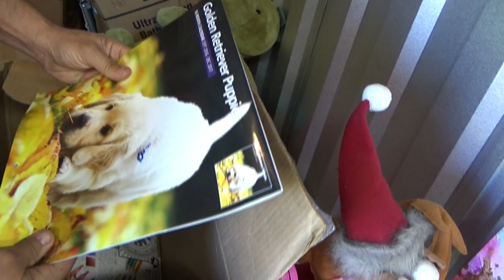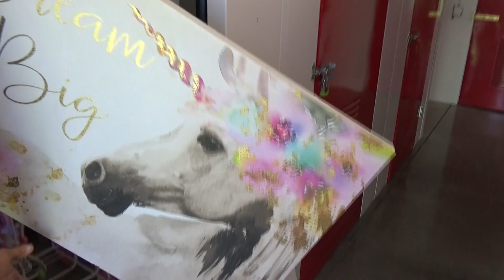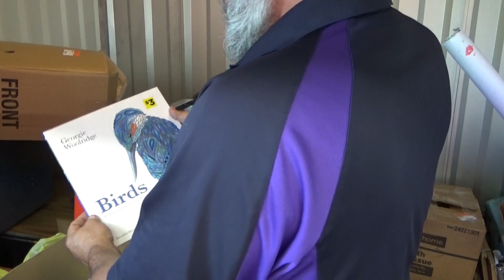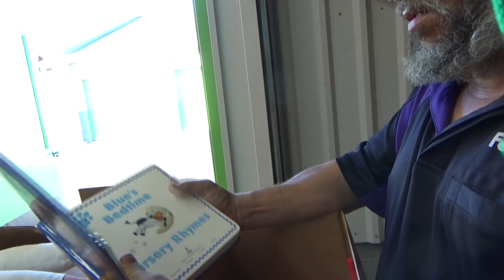An UNBELIEVABLE LOCKER! 10X10 for only $90!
An Unbelievable Locker! A 10x10 for only $90

Music Shoutout from YouTube Studio:
Unicorn Heads - URL Melt